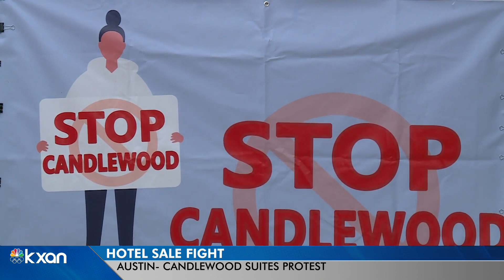Austin City Council voting session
Austin City Council is set to vote on a number of different items at Thursday's meeting